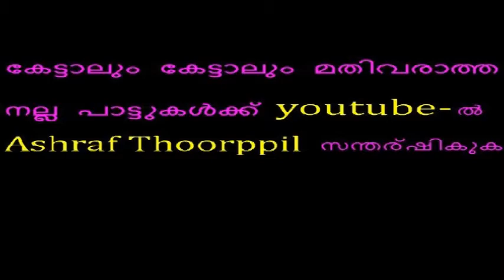E Prabanja Sristavu Neeya Badusha